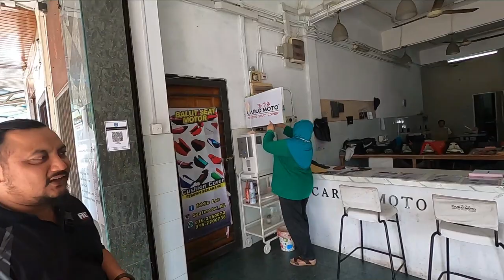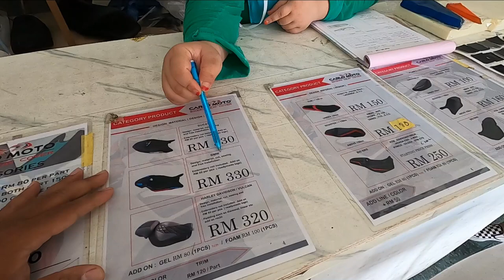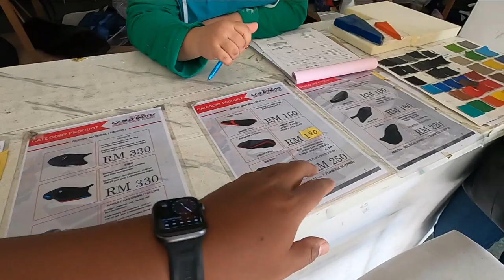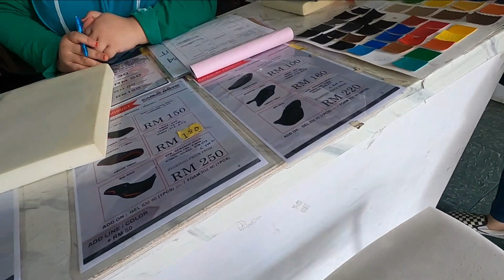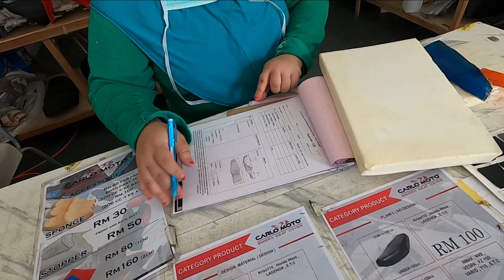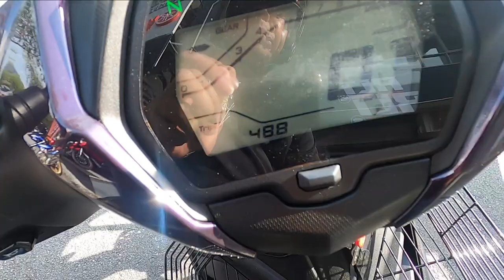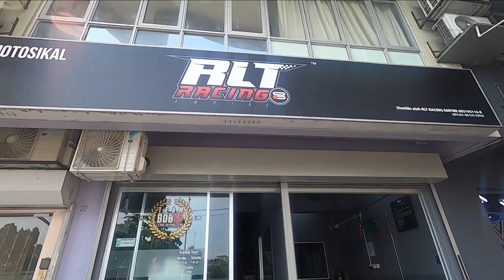LC FI V8 REPAIR SEAT BAGI SEDAP DI CARLO MOTO